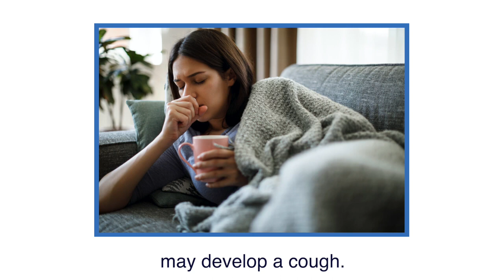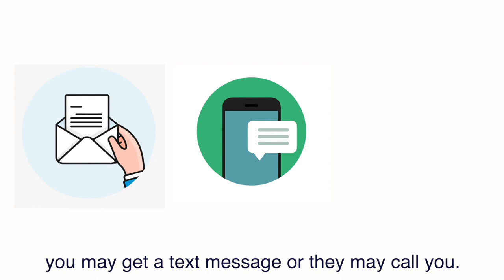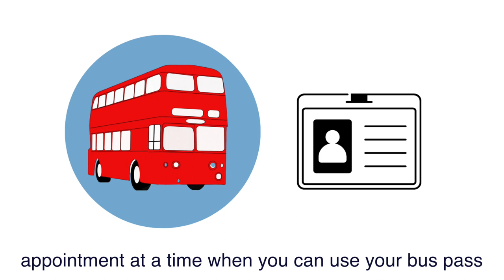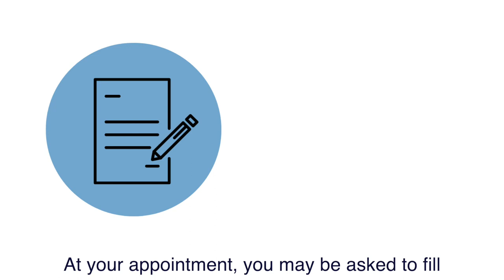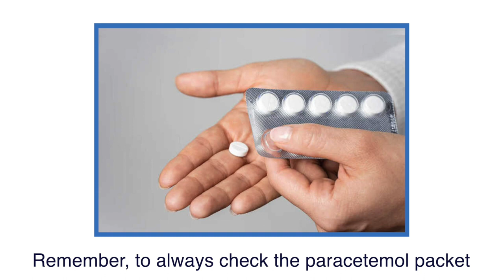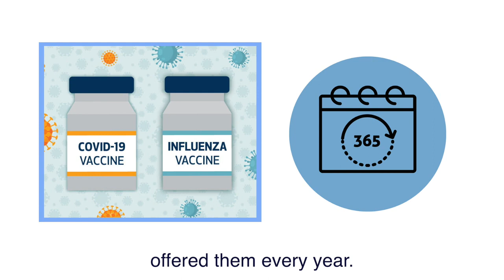HOV: Vaccines for those with a learning disability